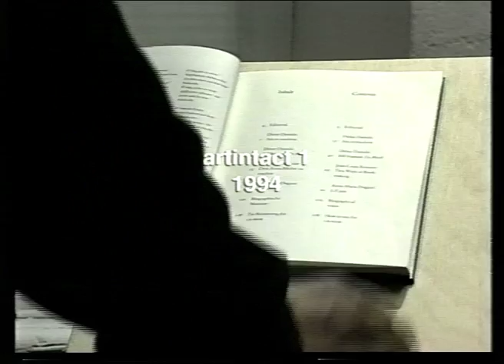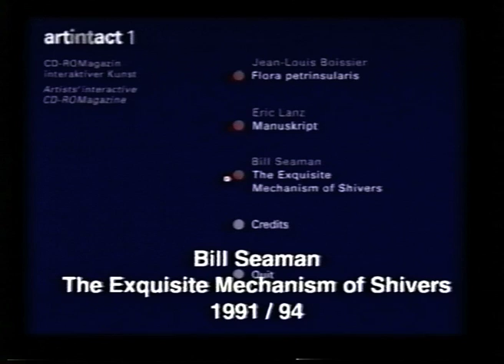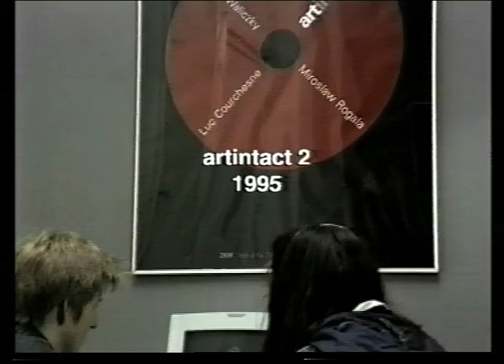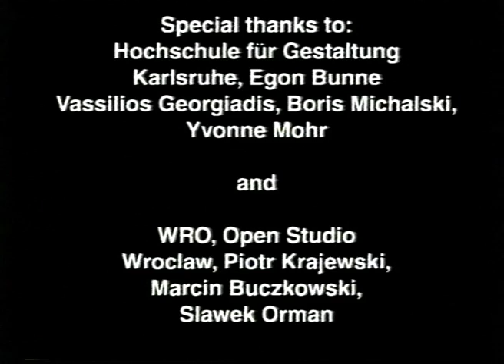MultiMediale4-ZKM-Karlsruhe-Part3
A walk through the 1995 exhibition "Multimediale4", organized by the ZKM, Karlsruhe. Some Multimedia-Artists talk about their works.